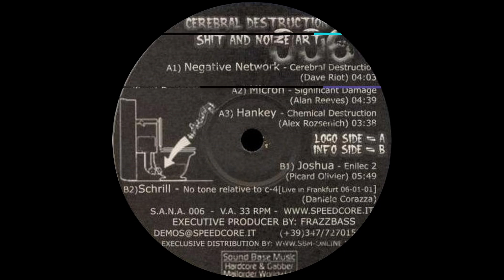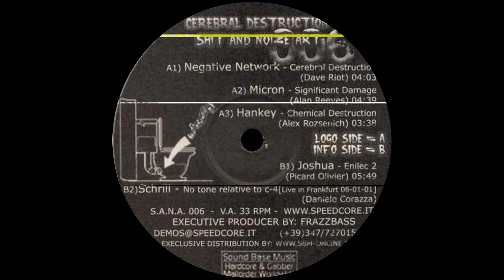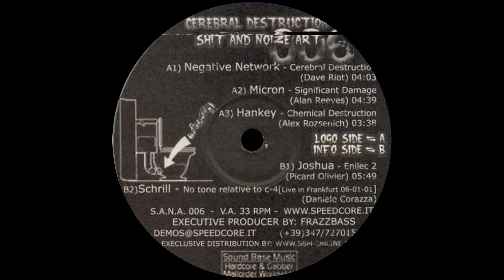Micron - Significant Damage - Cerebral Destruction – S.A.N.A. 006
Various – Shit And Noize Art 006

Label: Cerebral Destruction – S.A.N.A. 006
Format:
Vinyl, 12", 33 ⅓ RPM
Country: Italy
Released: 2005
Genre: Electronic
Style: Speedcore, Hardcore, Techno